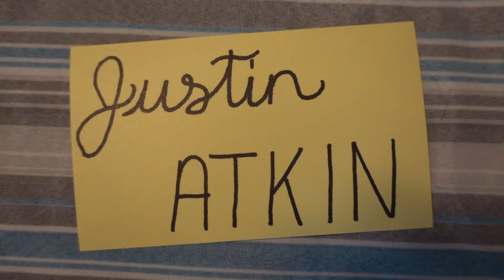Pocket Watch In Slow Motion